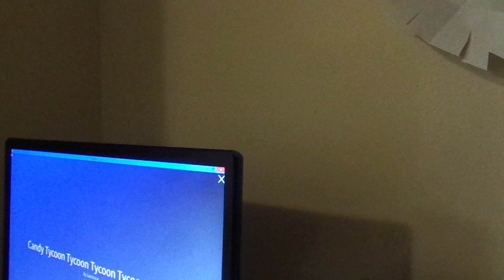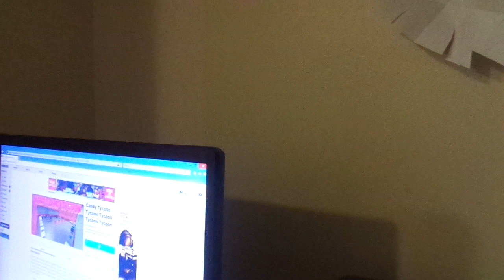PLAYER CANDY TYCOON